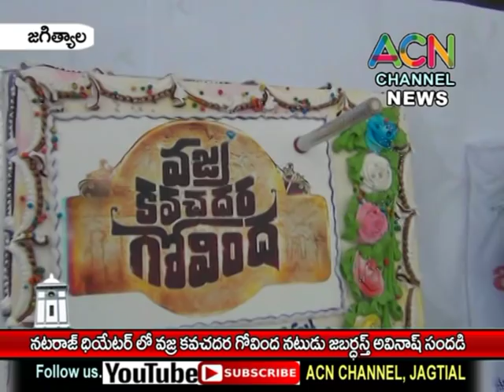జగిత్యాల : నటరాజ్ థియేటర్ లోవజ్ర కవచధర గోవిందా నటుడు జబ్బర్ధస్ట్ అవినాష్ సందడి